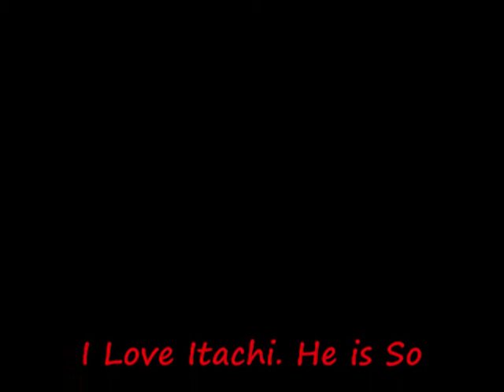Top 10 Anime Lads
This is My Top 10 Anime Lads

If You Don't Agree Than Tell Me Ur In a Message Or A Video